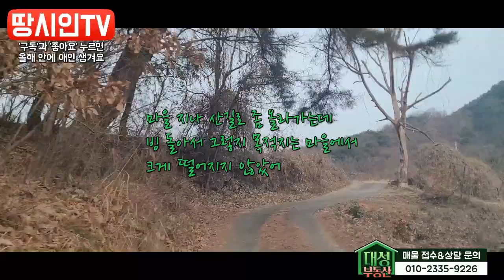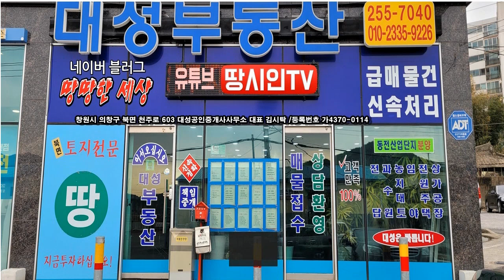물건번호23-003/창원 북면 토지전문부동산 싼땅 급매물 창원시에서 가까운 가족주말농장 텃밭 농막 세컨하우스 농지원부 조합원 전원주택 촌집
창원 북면 상천리 보전관리지역으로 마을에서 살짝 떨어진 곳에 아주 아늑하고 독립적인 공간으로 민원 소지 없고 다른 사람 신경 쓰지 않고 힐링할 수 있는 최고의 토지 입니다
주말농장 정년 후 소일거리 할 놀이터, 자연인 명상, 수양하기 좋은 곳
요양 휴양하기 좋게 공기도 맑은  청정지역 입니다
마을 산길로 조금만 올라가면 되고 토지 안으로 차량이 진입가능 합니다
(전) 면적1,345m2(407/3.3)
매매금액:1억7천
창원시 북면 천주로 603 대성부동산 대표 김시탁